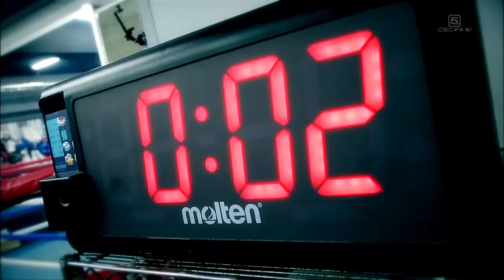Hiroto Kyoguchi vs Hekkie Budler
WBA Lightflyweight Title Match
Wynn Palace Cotai ,Macau
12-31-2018